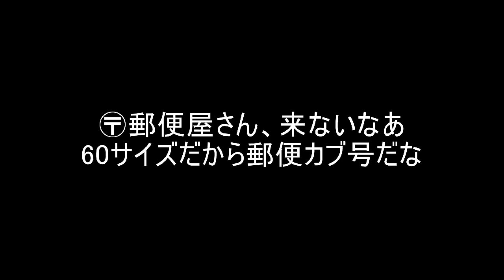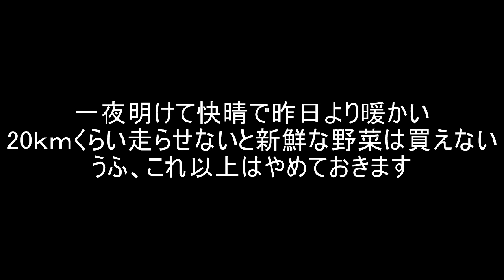裏表起毛？のリーバイス501 1993年05月米国製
毛羽立ちがすごいんです。1990年代前半の特徴なのか？